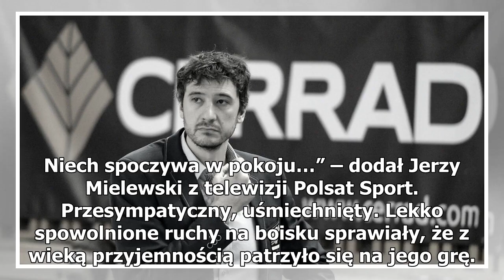Miguel Angel Falasca nie żyje. Miał atak serca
Dramatyczne wieści dotarły do nas z Włoch. W jednym z tamtejszych hoteli zmarł były siatkarz oraz trener Skry Bełchatów Miguel Angel Falasca.„Miguel Angel Falasca, trener zespołu Saugella Monza, miał zawał serca w pokoju hotelowym. Były siatkarz nie żyje!” – podały hiszpańskie oraz włoskie media. Tr...